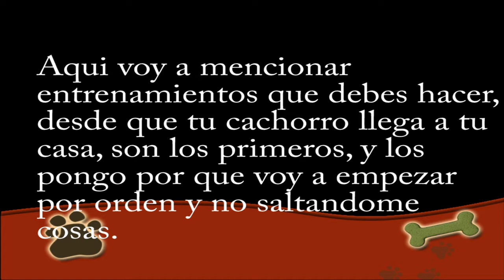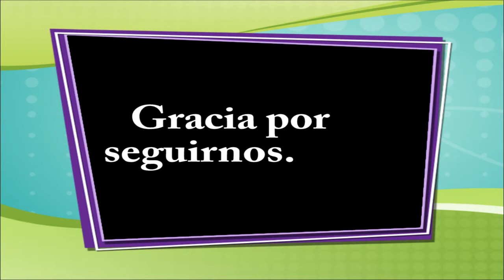LOS PRIMEROS 4 ENTRENAMIENTOS PARA TU PERRO. (cachorro)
Aqui te explico cuales son los primeros 4 adiestramientos o entrenamientos que le vas a enseñar a tu cachorro.